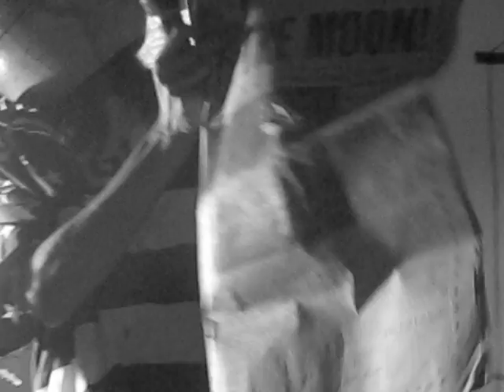planet earth comedy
The Planet Earth speaketh